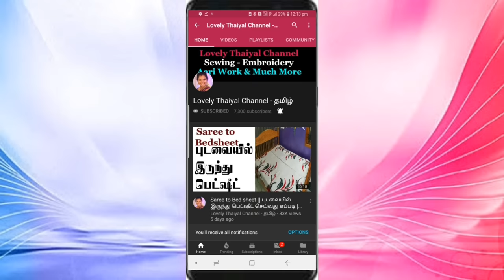தலையணை உறை தைப்பது எப்படி || வேஸ்ட் துணியில் தலையணை உறை || How to stitch Pillow cover in Tamil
Hi Friends welcome back to Lovely Thaiyal Channel in this video I am going to share தலையணை உறை தைப்பது எப்படி || வேஸ்ட் துணியில் தலையணை உறை || How to stitch Pillow cover in Tamil video with you all.